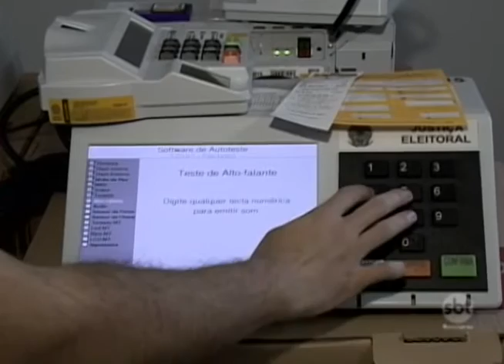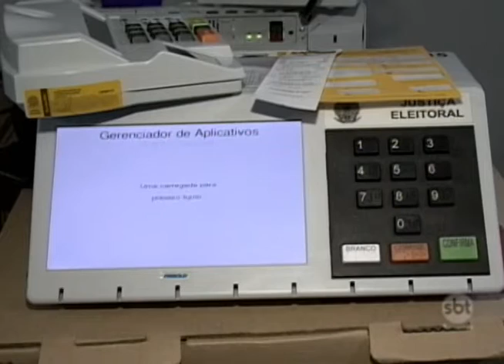Prudente: Urnas já recebem dados dos candidatos da cidade